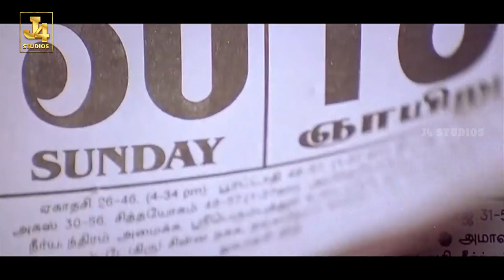Vijay Romancing with Mumtaj and Jo gets Angry - Kushi | Vivek, SJ.Suryah, J4Studios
Kushi Malayalam Dubbed Movie.

Kushi is a 2000 Tamil language romantic comedy film written and directed by S.J.Suryah and produced by A. M. Rathnam under the banner of Sri Surya Movies. The film stars Vijay and Jyothika, while Vijayakumar, Mumtaj, Vivek and Nizhalgal Ravi and others in the supporting roles. The film's cinematography was done by Jeeva, while music was composed by Deva.

Cast
Vijay as Shiva
Jyothika as Jennifer Jenny or Selvi
Vijayakumar as Samarasa Pandiyan, Jennifer's father
Shilpa Shetty as Macarena, Shiva's best friend (Cameo appearance)
Mumtaj as Anita
Vivek as Vicky
Nizhalgal Ravi as Shiva's father
Beena Banerjee as Shiva's mother
Janaki Sabesh as Jennifer's mother
Nagendra Prasad as Babu, Shiva's friend
Karishma Singh as Shanti, Jenny's friend and Babu's girlfriend
Rajan P. Dev as MP Ambareesh, Shanti's father
Jaya Murali as a Doctor
Besant Ravi as Ambareesh's henchman
Manish Borundia as Shiva's friend
S. J. Suryah in a cameo appearance as a person in Kolkata
Sridhar as dancer
Shaam as Shiva's friend (uncredited)
Ravi Mariya as man at the temple (uncredited)